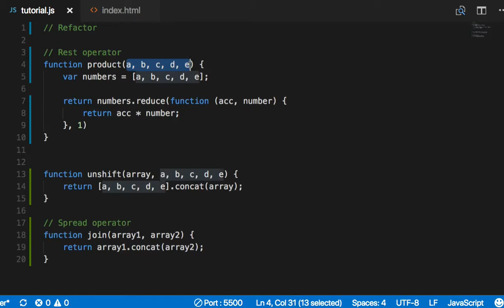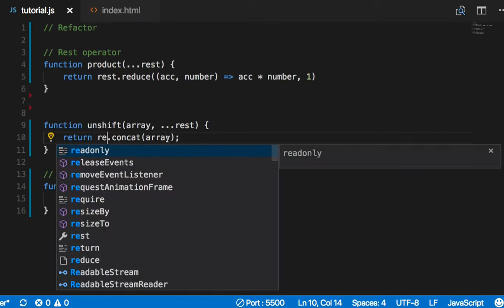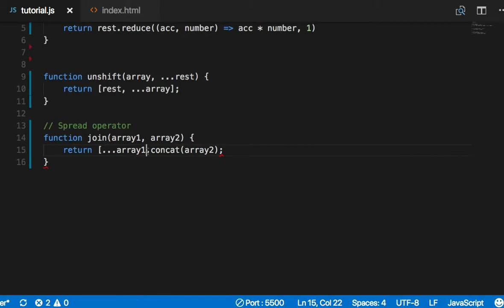ES6 034 - Refactoring 연습